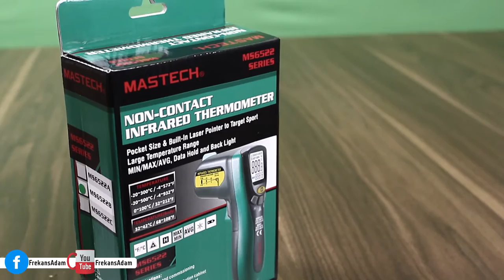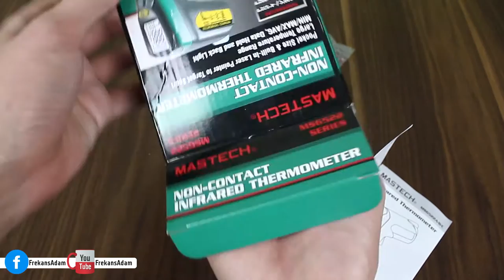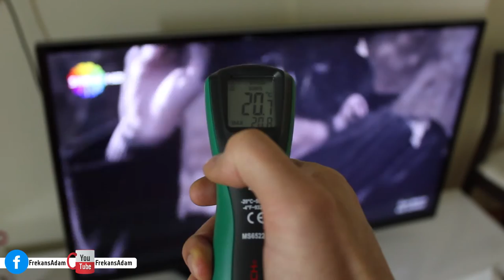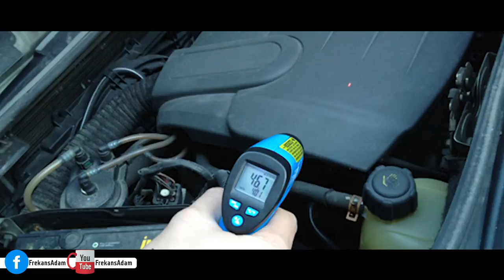Mastech MS6522B Lazer Isı Ölçer İnceleme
Temassız Lazer Isı Ölçer Mastech MS6522B İnceleme
Lyk 8380 ısı ölçer CDT811 Isı ölçer ve dahası için rehber
Uzaktan ölçüme olanak sağlayan lazerli termometreler, hem temas etmesen bir çok elektronik cihazın sıcaklığını ölçmeye hem de araçlarımızın durumunu kontrol etmemize olanak sağlıyor. Daha da önemlisi bu termometreler sayesinde vücut sıcaklığı gibi değerleri de almak mümkün. Bu yazı ve videoda detaylı bir şekilde kullanım yerlerine göz atabilirsiniz.